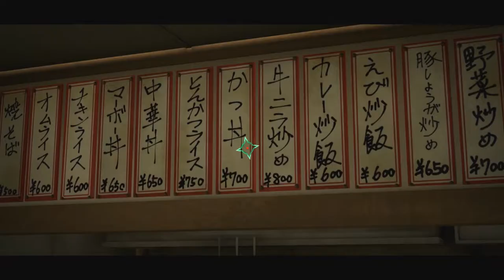DJ Plays AI: The Somnium Files [36] - Ota Matsushita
At least the guy's showing character development.